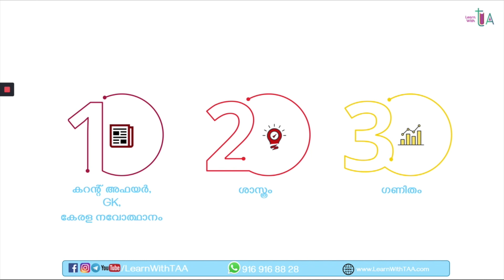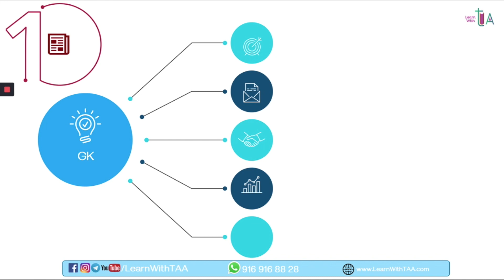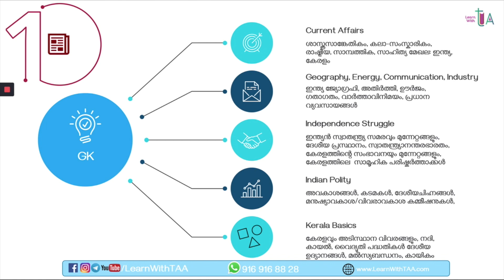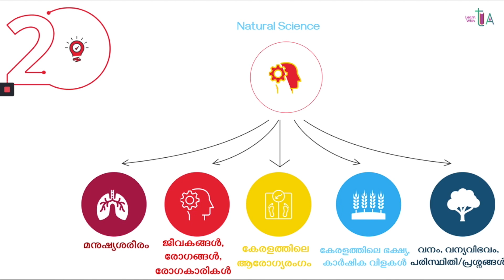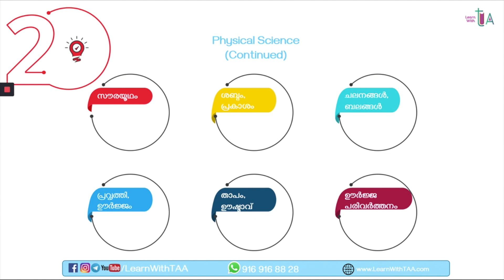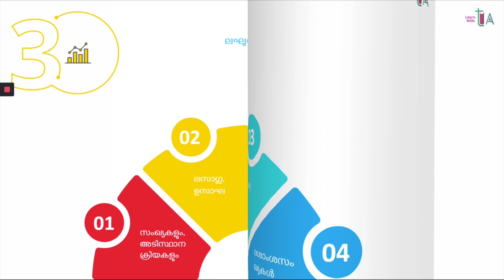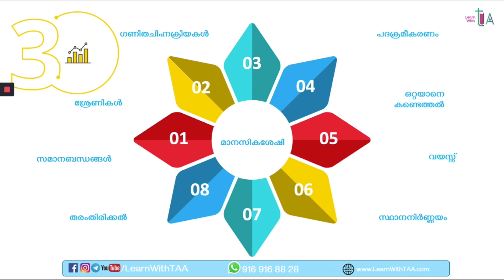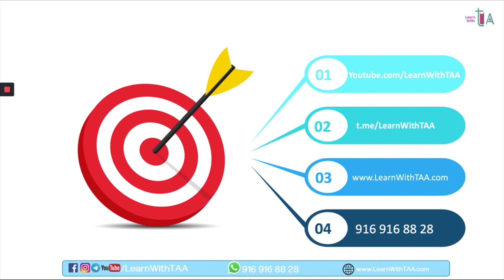Kerala PSC LDC New Syllabus 2020 Published - പുതിയ സിലബസിൽ 95 മാർക്ക് നേടാൻ എങ്ങനെ പഠിക്കണം?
[Update] Talent Academy Latest Rank File for Prelims based on new syllabus (published on Sep 4, 2020): Amazon or at Flipkart

➡️ Join our exclusive PSC Telegram Channel: Sure Success PSC

പത്രം മുഴുവൻ അരിച്ചുപെറുക്കി വായിച്ചാൽ എത്ര സമയം പോകും കറന്റ് അഫയേഴ്‌സിന്? കോടീശ്വരൻ മോഡലിൽ ഓരോ ആഴ്ചയിലേയും പത്രങ്ങളിലെ വാർത്തയെ സംബന്ധിച്ച് വരാൻ സാധ്യതയുള്ള ചോദ്യങ്ങൾ പഠിച്ചാലോ? ആഴ്ചയിൽ ഒരു വീഡിയോ മാത്രം; അതിൽ വേണ്ടതെല്ലാം!

ഇഷ്ടപ്പെട്ടാൽ ചാനൽ സബ്സ്ക്രൈബ് ചെയ്യണേ!
Learn with TAA through YouTube videos in Malayalam and English. Contents on Competitive Exams, Travel, Investment, Career, Academia and Current Affairs!

മത്സരപ്പരീക്ഷകൾ, സാമൂഹിക വിജ്ഞാനങ്ങൾ, ഇൻവെസ്റ്റ്മെന്റ്, യാത്ര, വിദ്യാഭ്യാസം, തൊഴിൽ തുടങ്ങിയ വിഷയങ്ങളിൽ മലയാളത്തിലും ഇംഗ്ലീഷിലും വിഡിയോയോകൾ കാണുവാനായി ഈ ചാനൽ സബ്സ്ക്രൈബ് ചെയ്യാൻ മറക്കല്ലേ!

1. Kerala PSC New Syllabus
2. LDC New Syllabus
3. LGS 2020 Syllabus
4. Kerala PSC Preliminary Syllabus
5. Kerala PSC Pattern
6. Kerala PSC Online Class
7. Kerala PSC
8. Kerala PSC Notifications
9. LDC 2020
10. 2020